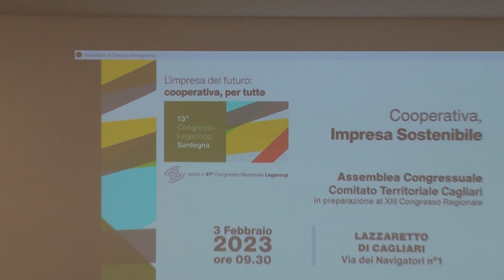Cagliari. Congresso territoriale Legacoop 03 02 23